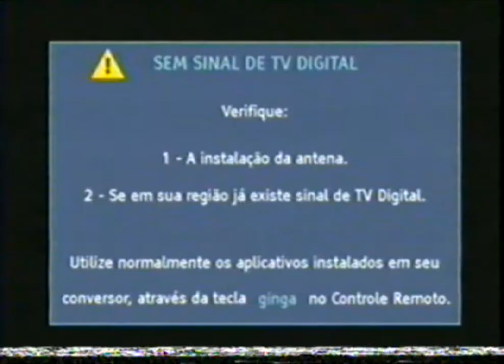Making some vhs glitch